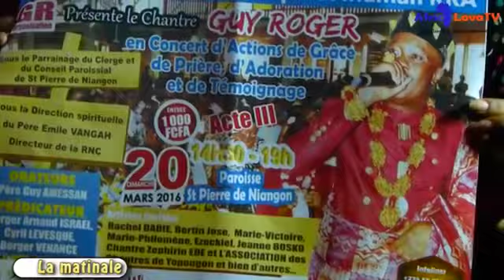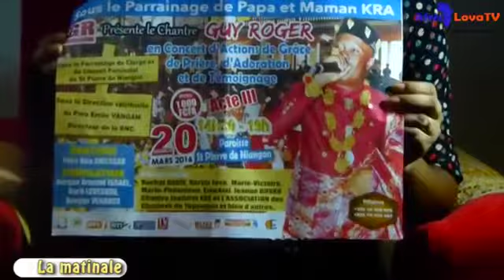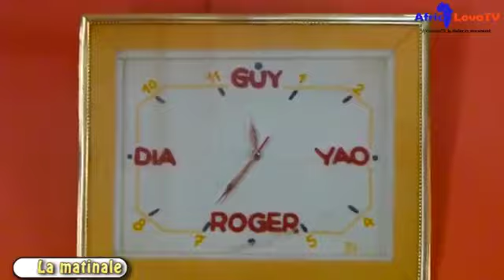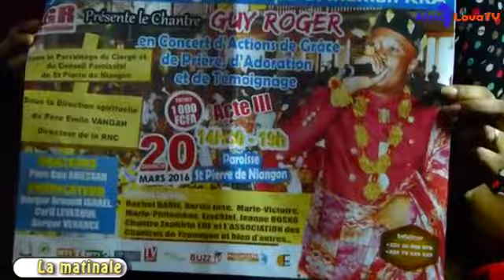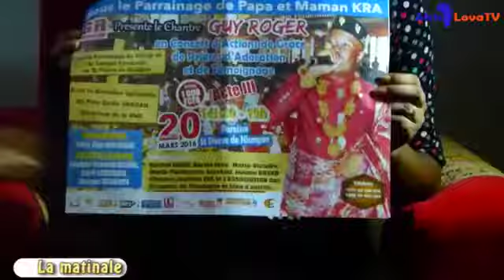MATINALE AVEC GUY ROGER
Présenter par ARCENCIEL TV.

Lédition des informations nationales et internationales de la soirée de RTI BOUAKE en Replay.

Guy Roger Ye famien Dr Diahou.